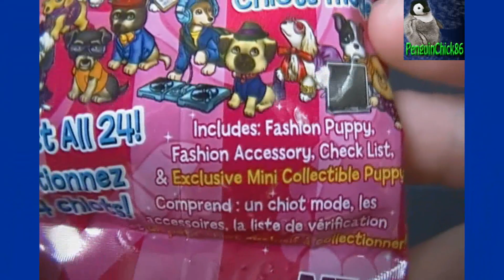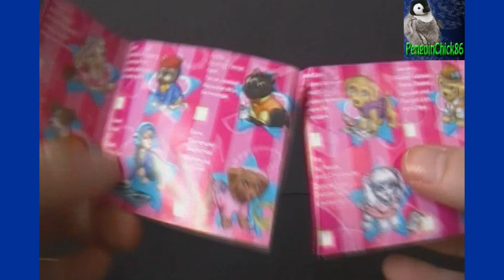Puppy in My Pocket Pack Opening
Opening a pack of Puppy in my Pocket